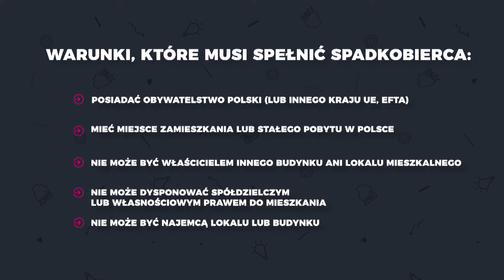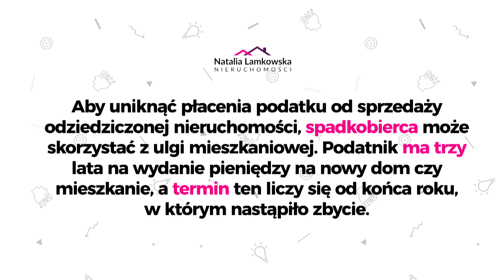Podatek od darowizny lub dziedziczenia nieruchomości.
Uzyskane w drodze darowizny lub dziedziczenia nieruchomości, mogą być zwolnione od podatku od spadków i darowizn! 💪

Jak uniknąć podatku od spadku? 🤔
Jakie warunki musi spełnić spadkobierca który chce skorzystać ze zwolnienia podatkowego?

Jeżeli nie możesz sobie poradzić z tematem spadków, przyjdź do naszego biura, chętnie rozwiążemyTwój problem! 💜